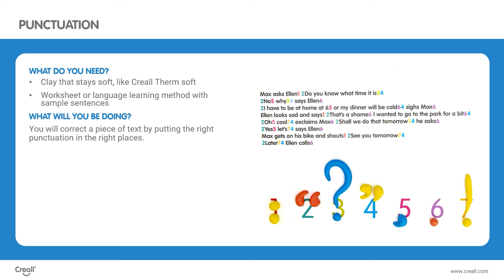Lesson plan: Punctuation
From age 8 | English | Editing punctuation in a text.